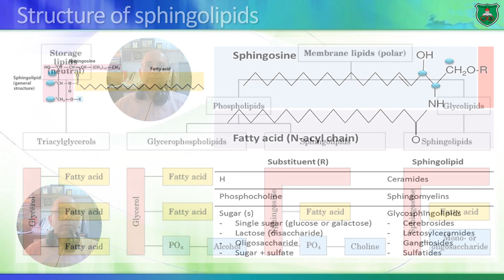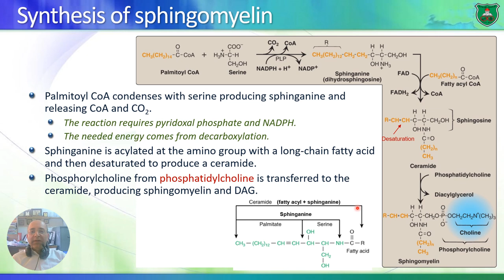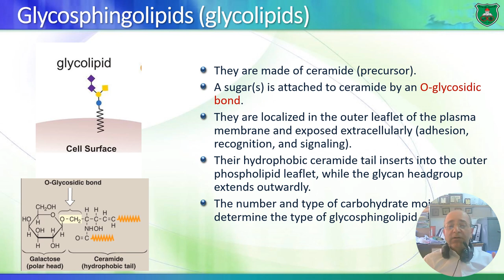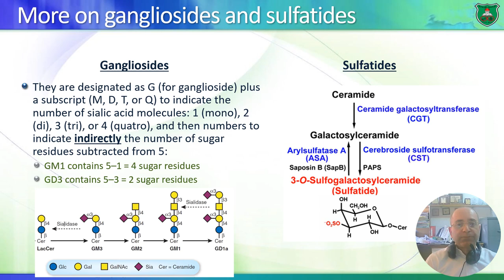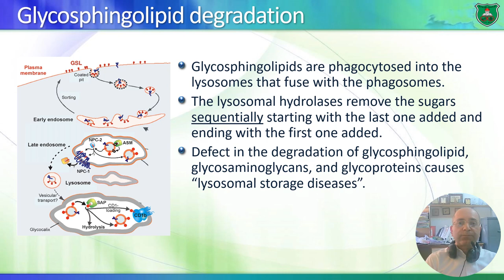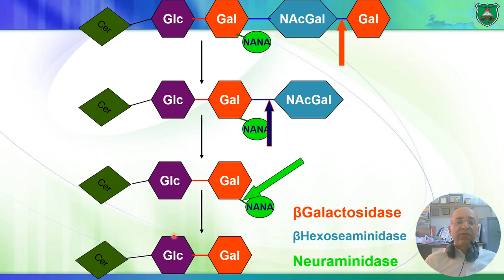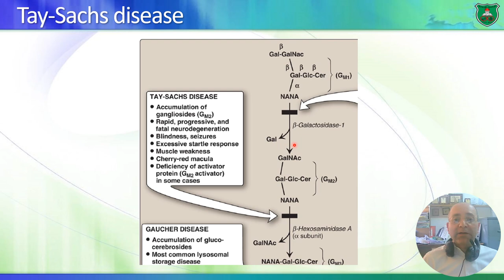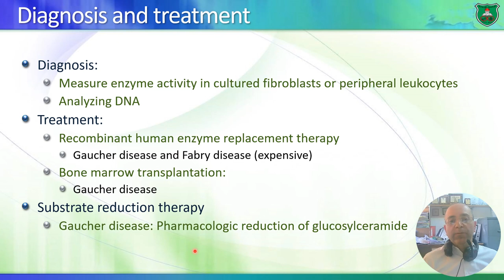Metabolism of Sphingolipids 2023 2024